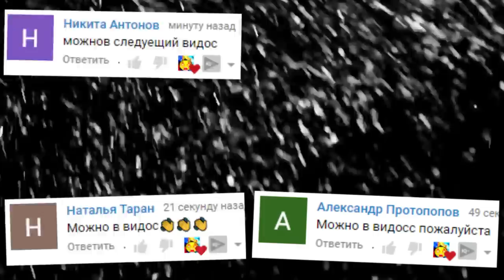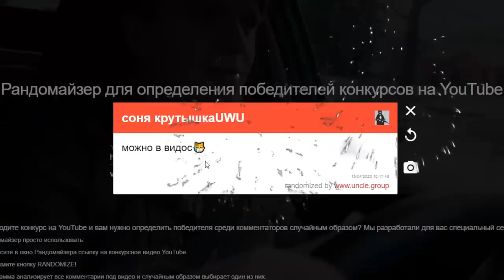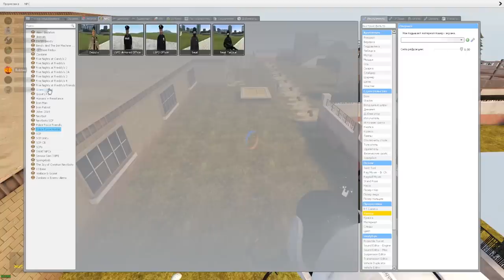АНИМАТРОНИКИ В ШКОЛЕ БАЛДИ ГОНЯЮТСЯ ЗА НАМИ ГАРРИС МОД FNAF COOP ► Garry's Mod